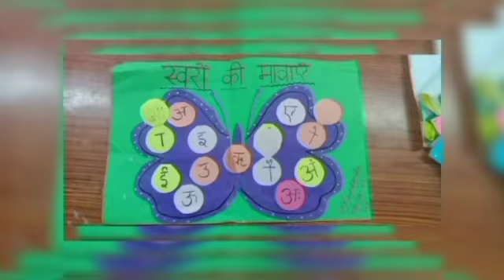HINDI PAKHWADA 2022